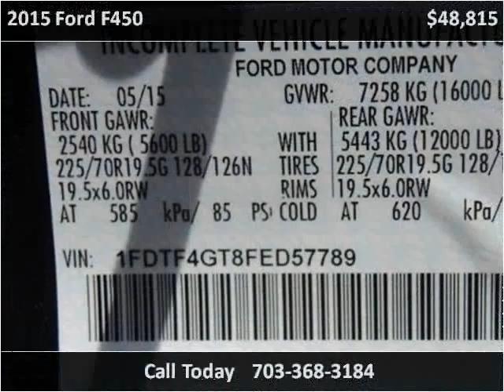2015 Ford F450 New Cars Manassas VA